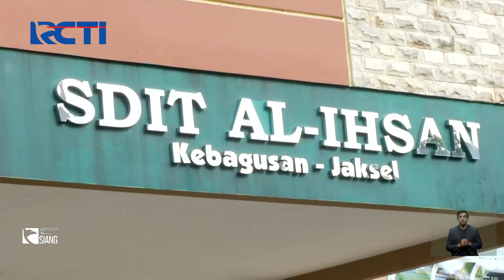Akan Segera Diterapan, Pemerintah Terus Lakukan Percobaan Makan Siang Gratis bagi Siswa - SIS 24/10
Saksikan info berita terkini di:
Seputar iNews Pagi: Setiap Hari Pukul 04.30 WIB
Seputar iNews Siang: Setiap Hari Pukul 11.30 WIB
Seputar iNews Malam: Senin – Jumat 01.00 WIB
Seputar iNews: Senin – Jumat 09.00 | 11.00 | 13.00 | 14.00 | 18.00 | 23.00